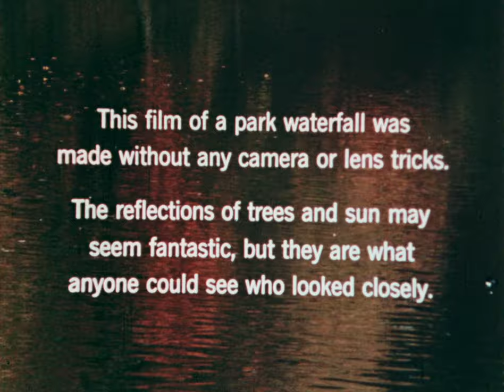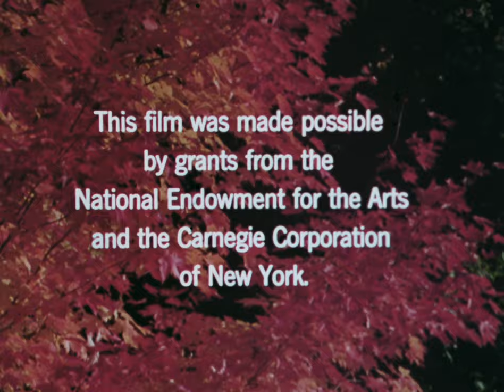LOOK PARK 1973 by Ralph Steiner